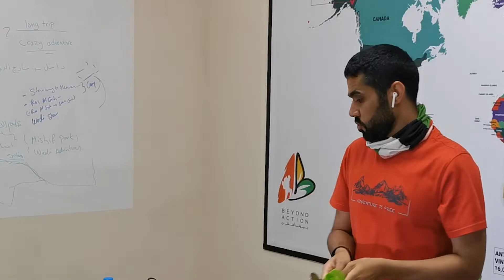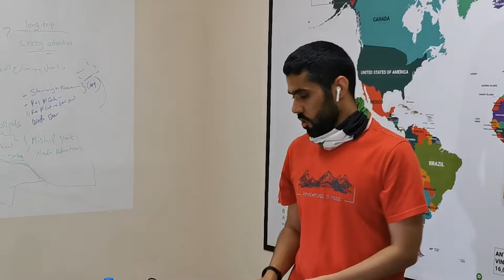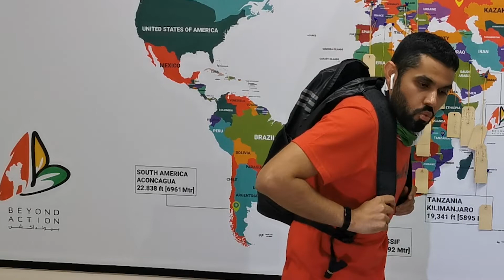شرح أغراض المشي بدون التخييم